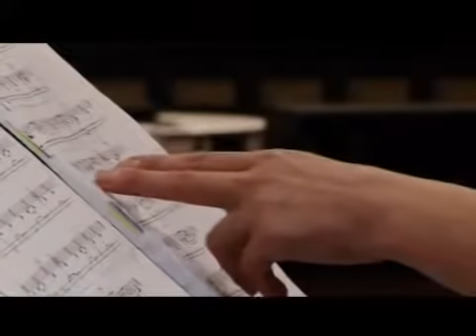Meet ELECTRA: a mini documentary from the CD/DVD, ABLE TO BE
Meet ELECTRA:
ELECTRA behind the scenes...a mini-documentary by Pjotr 's-Gravesande & Sieuwert Verster, from the CD/DVD 'ABLE TO BE'.
Also features excerpts from pieces by Jacob TV, Hans Asselbergs, Louis Andriessen, Chiel Meijering, Vanessa Lann, Donnacha Dennehy & Corrie van Binsbergen. This & more is available on the CD/DVD retrospective, ABLE TO BE (on Attacca Records). To order, email orders(at)electranewmusic.com or Amazon, or other distributers.